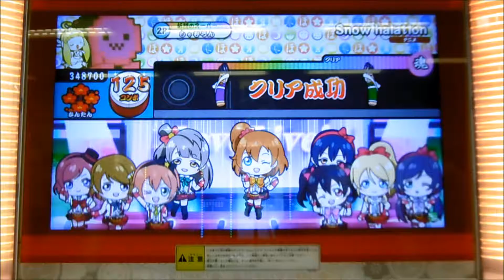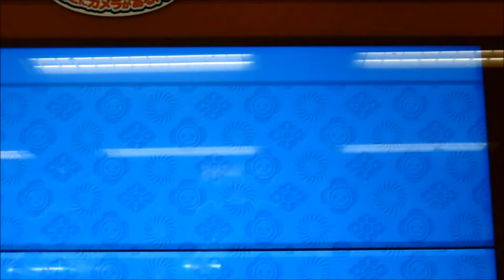【AC Taiko no Tatsujin】Snow halation (EASY)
Player：SHAMRON
Camera model：SZ10 LUMIX(Panasonic)
Tripod：DIGI-204(Fotopro)

"love live" music Anime version